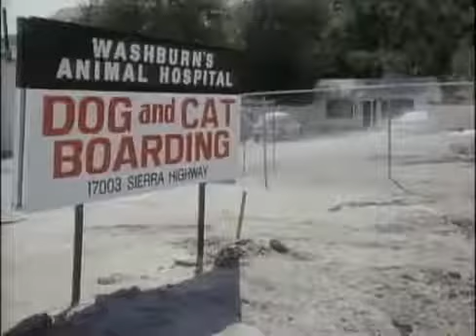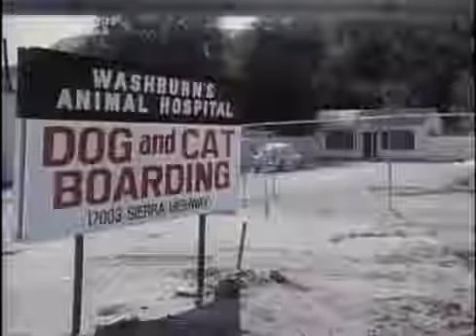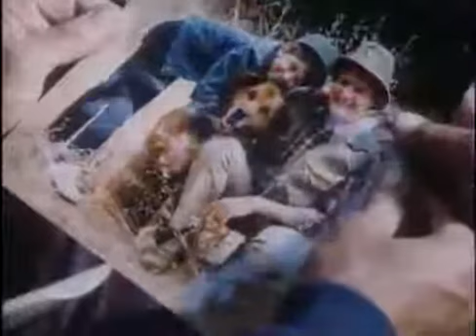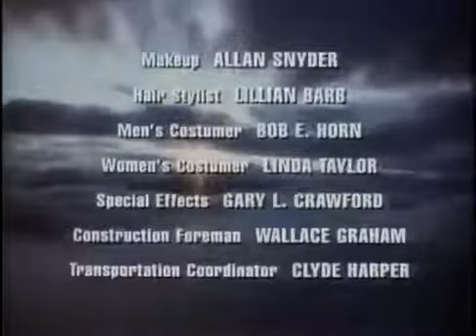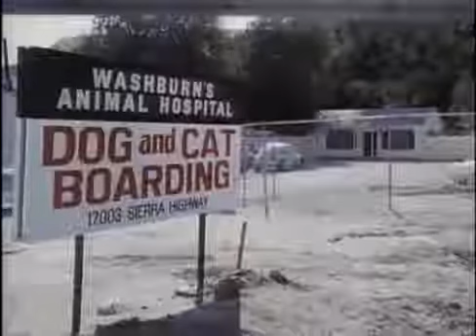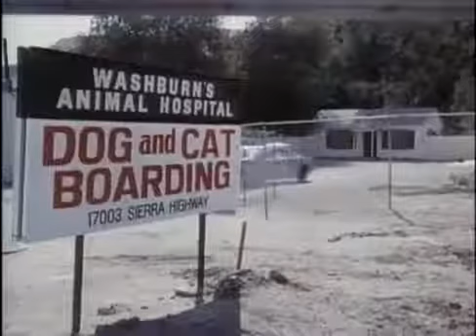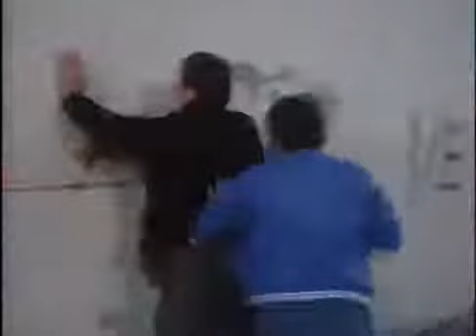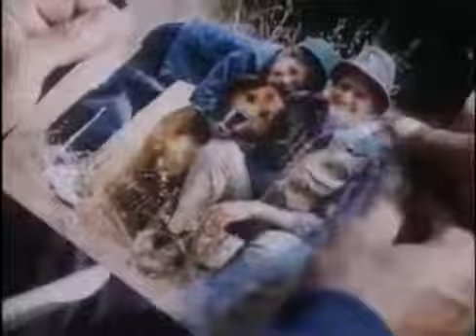Highway To Heaven S3E08 Love And Marriage Part 2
Highway To Heaven S3E03 For The Love Of Larry Next episode: Highway To Heaven S3E04 Another Kind Of War, Another Kind Of Peace Televised By NBC I.

Highway To Heaven S3E04 Another Kind Of War, Another Kind Of Peace Next episode: Highway To Heaven S3E05 Thats Our Dad Televised By NBC I do not . Highway To Heaven S3E03 For The Love Of.

Highway To Heaven S3E06 Love At Second Sight Next episode: Highway To Heaven S3E07 Love And Marriage Part 1 Televised By NBC I do not own the.

Highway To Heaven S2E08 The Smile In The Third Row Next episode: Highway To Heaven S2E09 Secret Televised By NBC I d